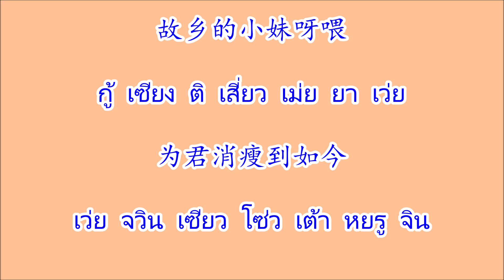痴心小妹 ชือซินเสี่ยวเม่ย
เพลงจีน 痴心小妹 ชือซินเสี่ยวเม่ย ศิลปิน 韩宝仪 หันเป่าอี๋